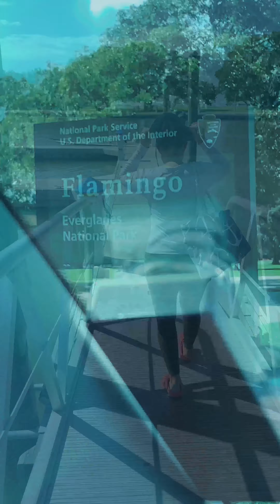Fishing at Flamingo, Florida Everglades National Park w Legacy Charters Capt Paul